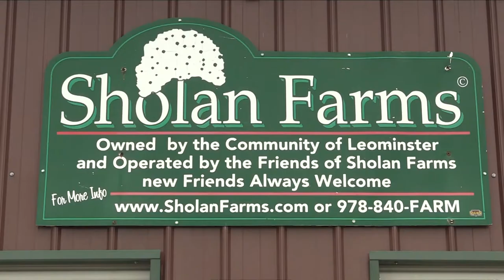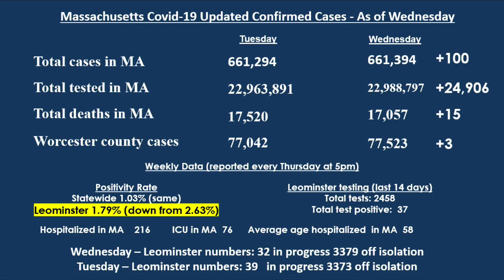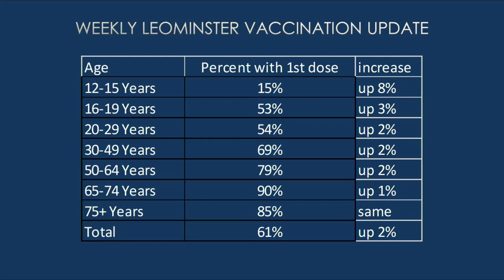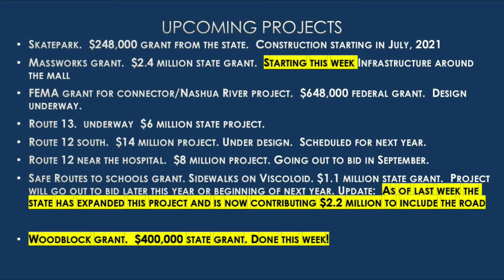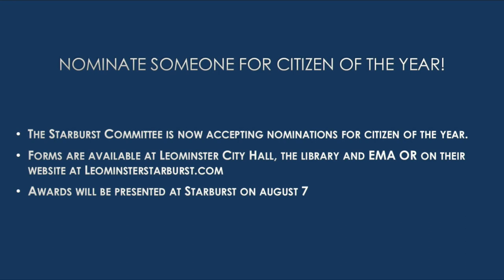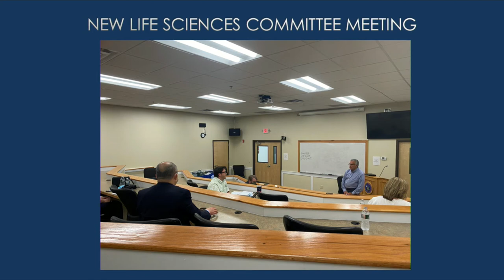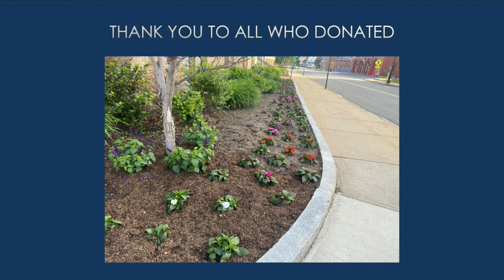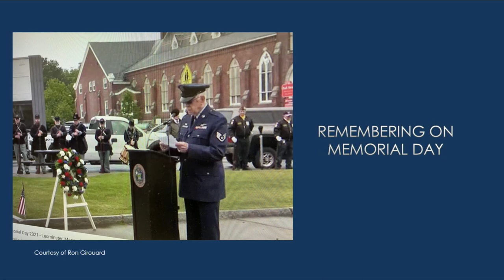Inside Leominster 6-3-2021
Inside Leominster 6-3-2021.  Hosted and Produced by Mayor Dean J. Mazzarella. Produced through the facilities of Leominster Access Television. (LTV)